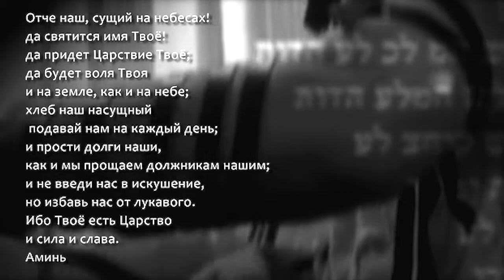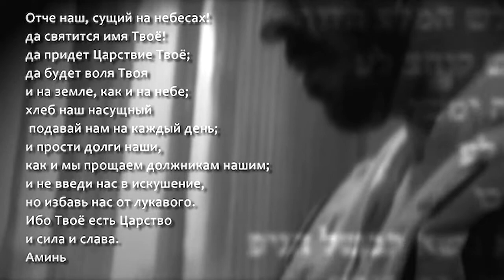Шахарит и кофе. Ушпизин & Валентин Свионтэк (часть 1)